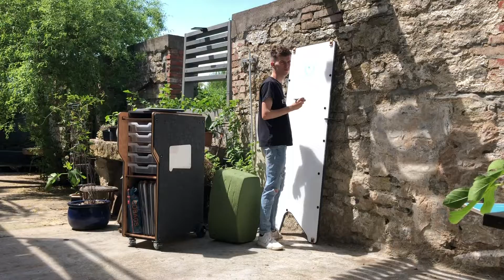Meeting outdoor Wittighausen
Wie man mit unseren Produkten ein Outdoor Meeting Raum aufbauen kann.
Was braucht man: Ideenstor 1 für Workshopmaterial, Ideenstor 2 für die großen Whiteboards, den Ideenstor 1+ mit Monitor und Akku von ECOFLOW.
Dann kann es losgehen... oder man baut es ab und woanders wieder auf.
Los gehts... Klar, wenn es regnet ... dann sollte man mal alles schnell zusammenbauen und wegtragen. Geht ganz schnell.